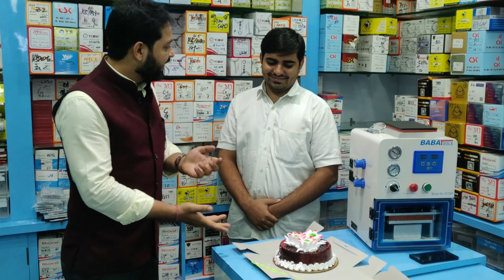Now Our Dealer in Hyderabad ( Baba Service Tools)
Now Our Dealer in Hyderabad

 Name:-         Mr. Raju Patel
Address:-     4-F, 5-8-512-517, Emerald Complex, Chirag Ali Lane,
                      Abids, Hyderabad-500-001.

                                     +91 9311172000